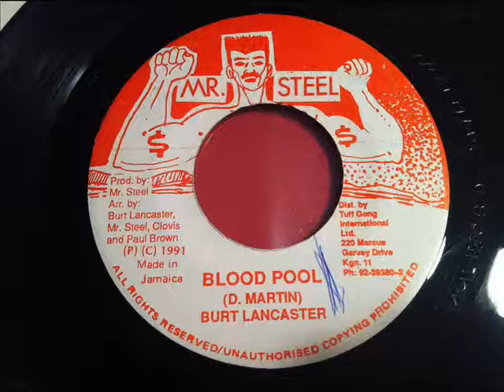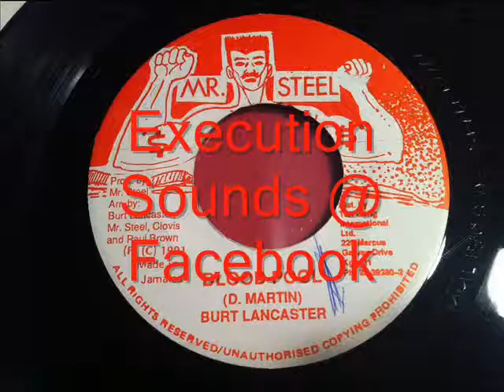Burt Lancaster - Blood Pool